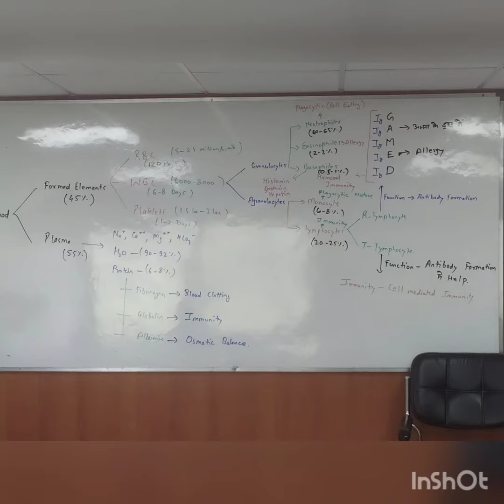22 May 2023